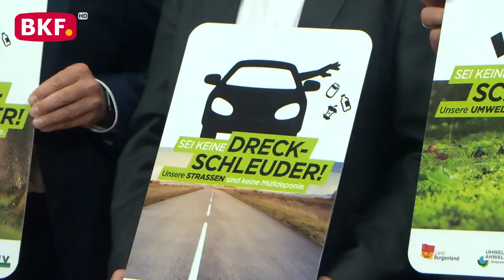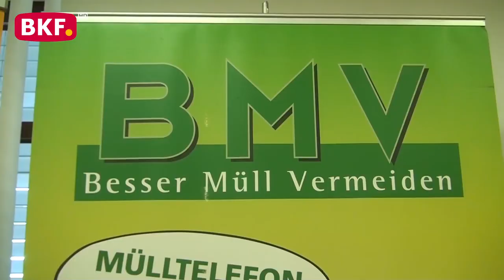2. 10. 2023 - BMV - Sei keine Dreckschleuder - BKF TV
Die Initiative "Sei keine Dreckschleuder – Straßengräben sind keine Mülldeponie" geht auch im Jahr 2023 in die nächste Runde und setzt sich weiterhin für eine saubere Umwelt im Burgenland ein. Jahr für Jahr landen unzählige Tonnen Abfall achtlos weggeworfen oder illegal entsorgt in unserer Natur, was nicht nur ein ästhetisches Problem darstellt, sondern auch erhebliche negative Folgen für Mensch und Tier hat.

Die Entsorgung des Abfalls, der in Straßengräben, Gewässern, Wäldern oder auf Parkplätzen landet, ist mit enormen Kosten und hohem Arbeitsaufwand verbunden. Dies belastet nicht nur die Umwelt, sondern auch die finanziellen Ressourcen der Gemeinden und des Landes. Zudem führt die unsachgemäße Entsorgung von Abfällen zu einer Gefährdung der Tierwelt und kann die Gesundheit der Menschen gefährden.

Eine wichtige Unterstützung für die Initiative "Sei keine Dreckschleuder" kommt vom Land Burgenland. Landesrat Mag. Heinrich Dorner betont die Bedeutung dieses Engagements und zeigt sich überzeugt, dass nur gemeinsame Anstrengungen zu einer nachhaltigen Lösung führen können. Das Land Burgenland setzt sich dafür ein, die Bürgerinnen und Bürger für das Thema Umweltschutz zu sensibilisieren und gleichzeitig die notwendigen Ressourcen zur Verfügung zu stellen, um die Abfallproblematik effektiv anzugehen.

Auch der Burgenländische Müllverband (BMV) spielt eine entscheidende Rolle in dieser Initiative. BMV Obmann Michael Lampl richtet eine Empfehlung an die Bevölkerung: "Lasst uns gemeinsam Verantwortung übernehmen und unsere Umwelt sauberhalten. Jeder einzelne kann dazu beitragen, indem er seinen Abfall ordnungsgemäß entsorgt und nicht achtlos wegwirft."

Der BMV selbst ist einer der größten Unterstützer der Initiative. Geschäftsführer Johann Janisch erklärt, wie der Verband aktiv zur Sauberkeit der Umwelt beiträgt: "Der BMV unterstützt die Initiative nicht nur finanziell, sondern auch durch gezielte Maßnahmen zur Abfallvermeidung und -entsorgung. Wir setzen auf Aufklärung und gemeinsame Aktionen, um das Bewusstsein für die Umweltproblematik zu schärfen."

"Sei keine Dreckschleuder" ist eine gemeinsame Initiative von ORF Burgenland, der Landesstraßenverwaltung, der Landesumweltanwaltschaft und dem Burgenländischen Müllverband. Sie zeigt eindrucksvoll, dass der Schutz unserer Umwelt eine gemeinsame Verantwortung ist und dass durch Zusammenarbeit und das Engagement aller Beteiligten positive Veränderungen erreicht werden können.

Im Jahr 2023 sollten wir alle dazu beitragen, Straßengräben nicht als Mülldeponie zu missbrauchen und aktiv dazu beitragen, unsere Umwelt sauber und lebenswert zu erhalten. Denn am Ende sind wir alle dafür verantwortlich, dass das Burgenland eine Region bleibt, in der Natur und Menschen im Einklang leben können.